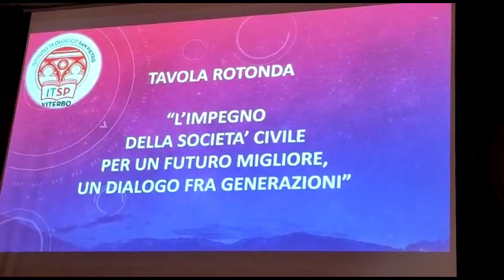"La questione ambientale oggi per un'ecologia integrale", II giornata, 11 marzo 2023, Viterbo.